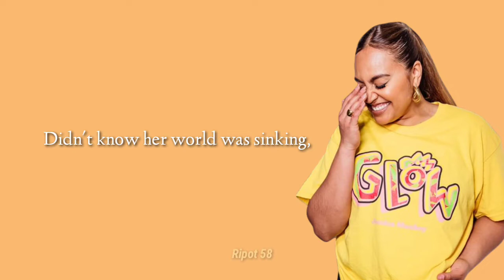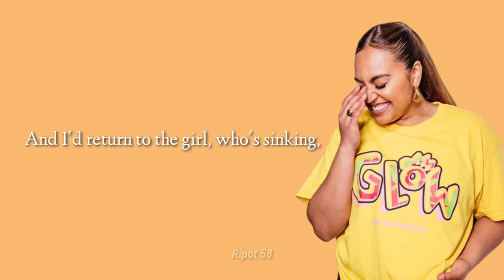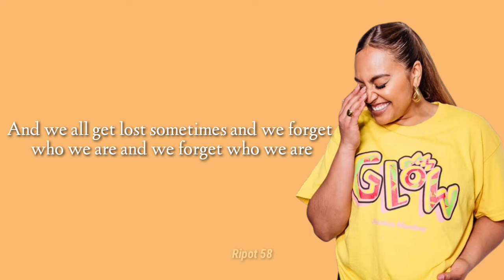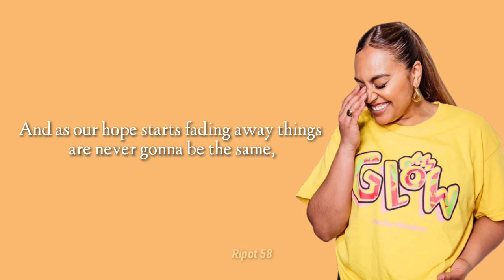Jessica Mauboy - Never Be the Same (Lyrics)